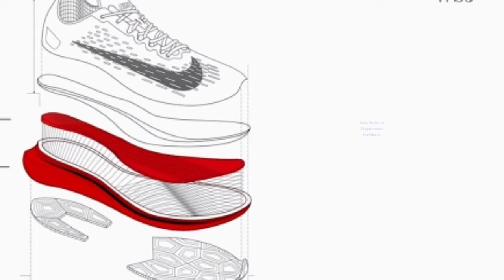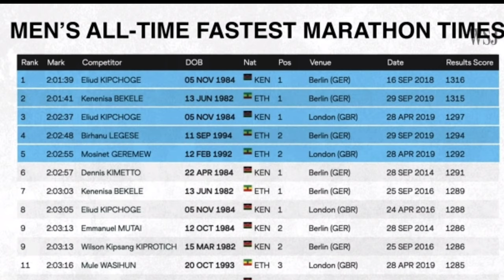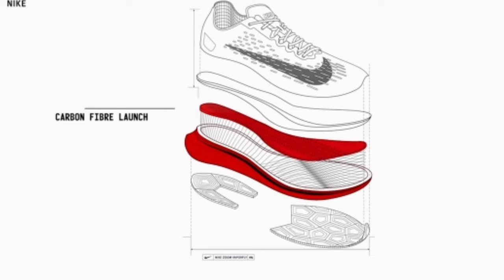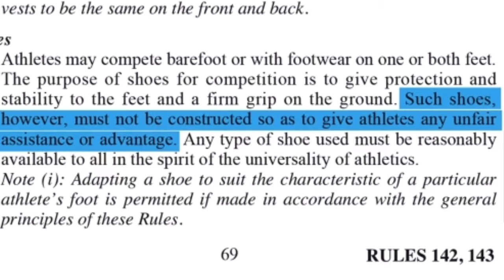Why Nike Alphafly is Ban . World Athletes New Rules for Competition Shoes ( Hindi )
The most interesting and awaited video is that why

In this Video we try to inform all the points behind the ban of Nike Alphafly Shoes which is the revolutionary Innovation in Long Running events

BEST SHOES FOR LONG RUNNING

As we know in this shoes the Eluid Kipchogi brock the Sub-2 Hours Marathon Barrier and Established a new human history record

All the products, Trade mark,name are registered property of their respected owner(s)